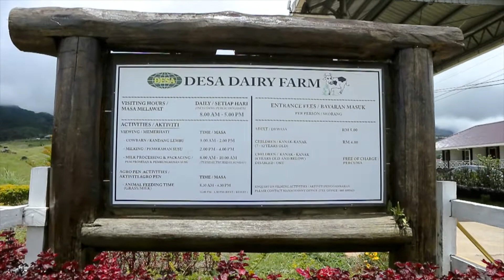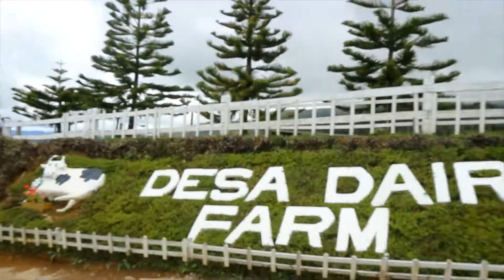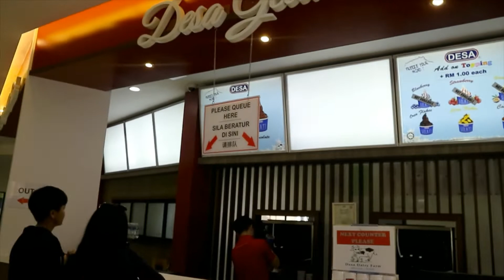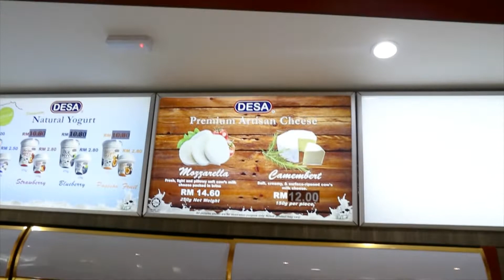SABAH TRIP 2019 PART 1